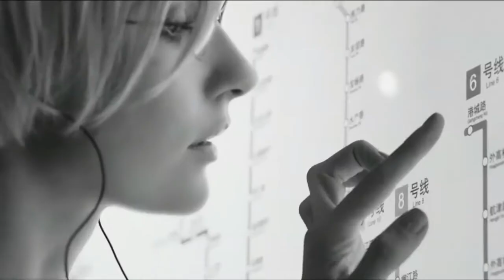Dasoul - Todas Las Promessas ( Lucas Park Remix )